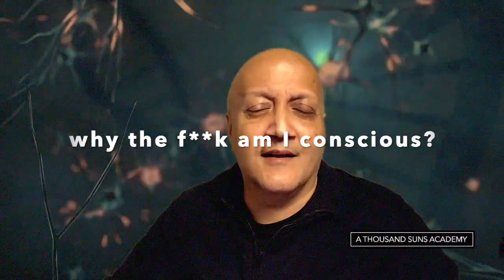WHY THE F**K AM I CONSCIOUS? with Raja Choudhury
Why am I conscious? What is the purpose of my life? There must be more to this than what my senses and my mind and society tell me? Or am I just a blob of DNA waiting to die? This is the fundamental question at the root of all mystical questing? There must be more.